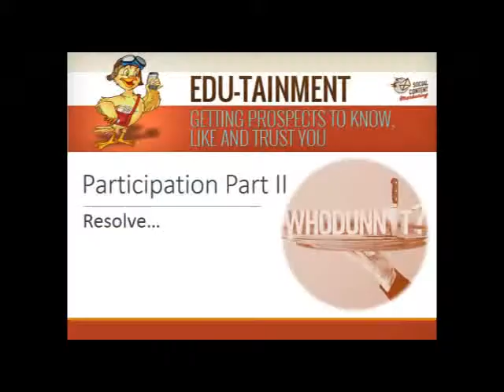Part II of Participation: 3 Ways to Participate by Solving the Problem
This Part II of III series on "Top 15 Viral Video Engagers: #15 "Participation" is provided to students of Dr. Jim Barry as examples of how "Solving the Problem" can boost social video attention and engagement. The viral YouTube videos show how correcting the flaw, guessing who or what, interpreting the allegory or validating the contrast can generate above results on YouTube views, likability and comments. Our thanks to the sponsors for recasting these commercials as YouTube videos.